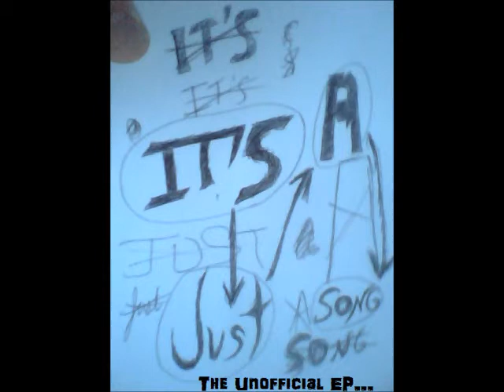It's Just A Song I Made Thinking About You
Literally, just what it says in the title XD I composed/played the song myself, on a Jasmine (w/ cutaway) by Takamine, the mic from a headset, and a recording program called Audacity(c)(i think). This program is awesome! I recorded two layers (the second layer was a bit delayed, and I made a few slip-ups here and there, so I edited the song, of course. Oh, also the echo effect; again, this program is awesome :D). For the most part, including the edited parts, it sounds pretty smooth... so... enjoy, I guess :P